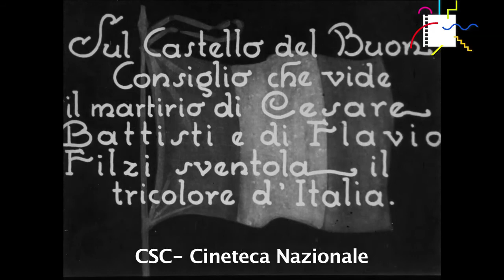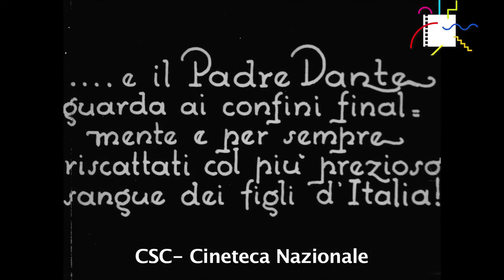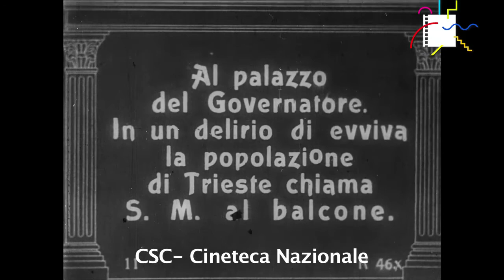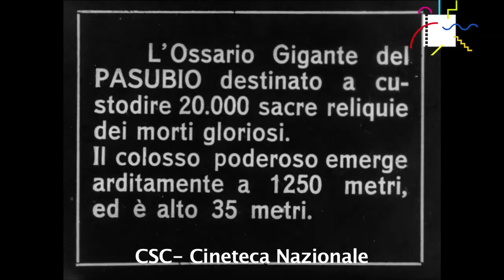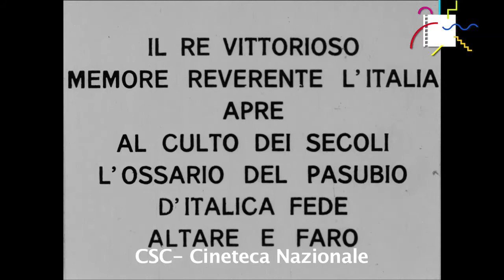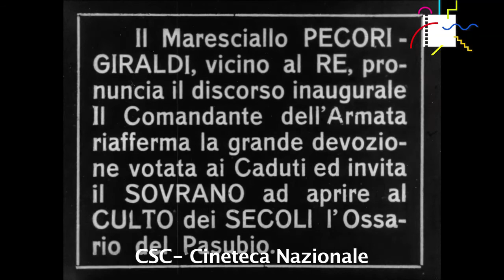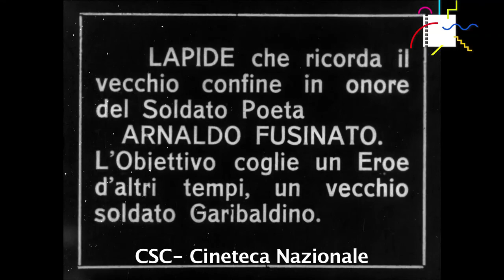Rievocazione della Grande Guerra (1926?)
Rievocazione della Grande Guerra consists of a non identified compilation, probably incomplete, datable from 1926, which collects different segments of celebrations of the Italian victory. Some images are taken from documentaries produced by the Royal Italian Army cinematographic section and show the two redeemed cities, Trento and Trieste, whose conquest allowed the borders of the city to expand (respectively segments taken from Ingresso degli Italiani a Trento and from Primo saluto di Trieste liberata al suo Re, both produced by the Regio Esercito in 1918).
The other event is the inauguration ceremony, dated August 1926, of the monumental charnel house built on the Pasubio, mountain at the border between the actual Veneto and Trentino regions, one of the most intense frontlines between Italy and Austrian Empire. These images probably represent the only filmed document of this event, which, on the contrary, is widely narrated by the newspapers. The images show an "old time hero", a soldier of the Garibaldi troops, in front of a commemorative stone placed on the old border between Italy and the Austrian Empire, honouring a poet-soldier who fought against the Austrians in 1848.

Raccolta non identificata, probabilmente incompleta, databile, sulla base degli eventi descritti, almeno al 1926. I brani inclusi sono in parte tratti da documentari prodotti dalla Sezione Cinematografica del Regio Esercito e mostrano immagini trionfanti delle due città redente, Trento e Trieste, la cui conquista permise di espandere i confini della nazione (brani rispettivamente presi da Ingresso degli Italiani a Trento and da Primo saluto di Trieste liberata al suo Re, entrambi del 1918). L'altro evento descritto è l'inaugurazione, avvenuta il 29 agosto 1926, del monumentale Ossario del Pasubio, montagna al confine tra Veneto e Trentino, teatro di combattimenti tra i più sanguinosi del conflitto. La cerimonia avviene alla presenza del Re e delle autorità militari e civili, tra le quali spicca la figura del maresciallo Pecori-Giraldi, che pronuncia il discorso inaugurale con cui invita il sovrano ad aprire il l'Ossario, "sacro tempio" della fede italica, al culto dei secoli. Si tratta probabilmente delle uniche immagini di questo evento, che invece è ampiamente descritto nei giornali dell'epoca. La raccolta termina con l'immagine di un anziano eroe garibaldino davanti a una lapide commemorativa del vecchio confine con l'Austria, dedicata a un patriota locale che combatté gli Austriaci nel 1848.